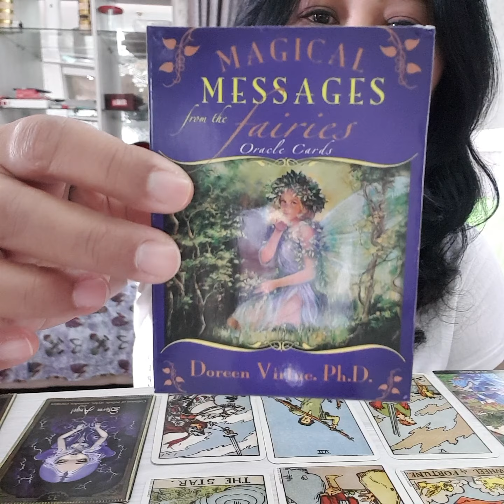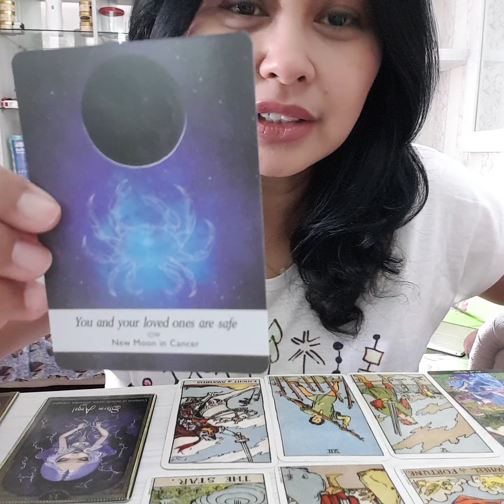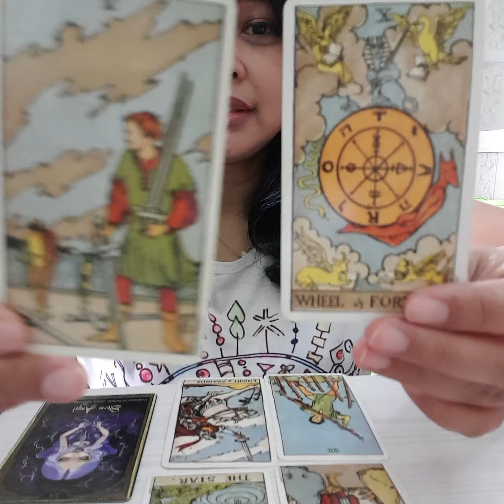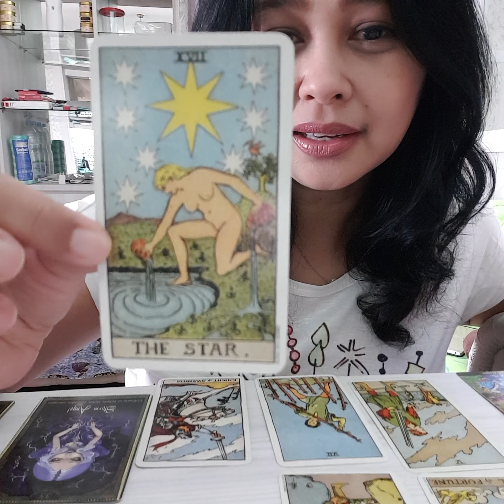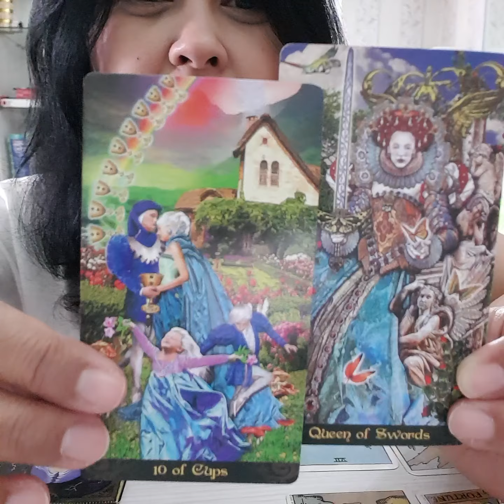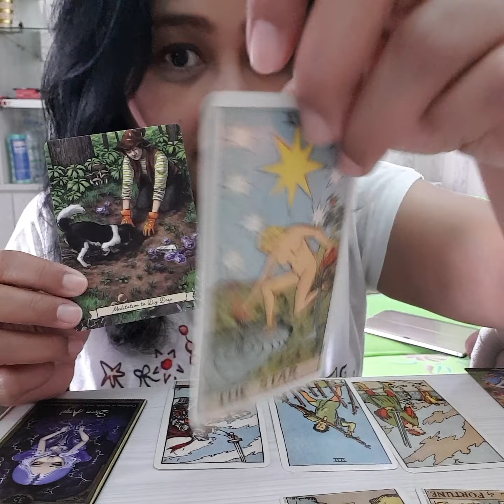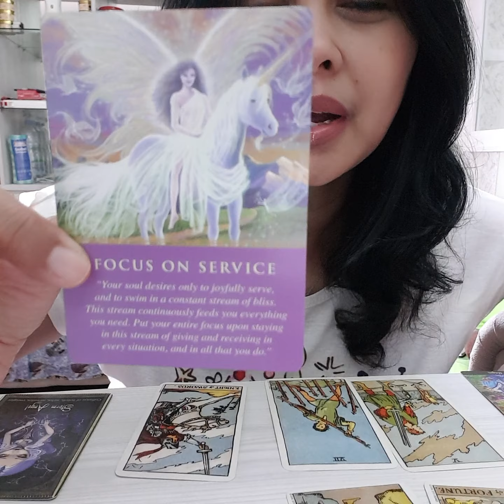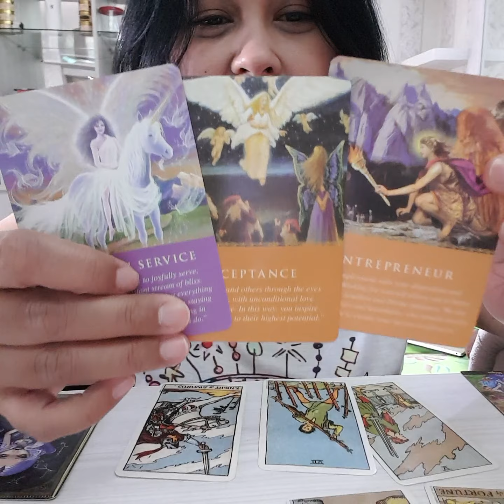Scorpio perlu belajar menerima "cinta". Memilih yang bukan "cinta" Trauma emosi alam bawah sadar.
"Trauma emosi" masa lalu, dan Scorpio belajar mencintai yang "salah", dan tak bisa berjalan masuk ke "cinta" bahagia. Trauma ini datang dari kebahagiaan yang direnggut dari Scorpio. Sementara Scorpio sudah "terbiasa" dengan situasi "masa lalu". Dia dulu begitu penuh cinta, sekarang berubah sama sekali, dan hanya berfokus pada diri sendiri. Ke depan, dia tampaknya masih tak bersahabat, walaupun adalah anggota keluarga. Scorpio menerima dia apa adanya, karena sangat menginginkan dia. Oleh sebab itu, Scorpio kau harus mencari sumber energi lain untuk mengembalikan energimu yang tersedot. Jika tetap berada di situasi ini, maka Scorpio, hanya bisa bersyukur dengan apa yang ada, berfokus pada pelayanan, dan memberikan cinta tak bersyarat.